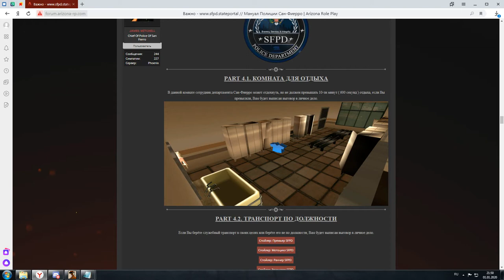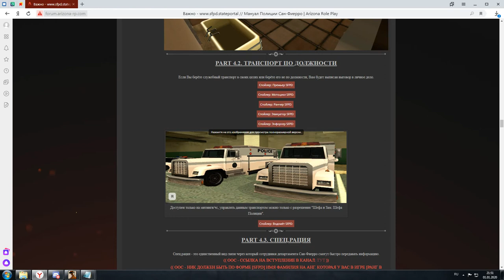рофлан директор фбр смотреть с 01:15 - и дальше